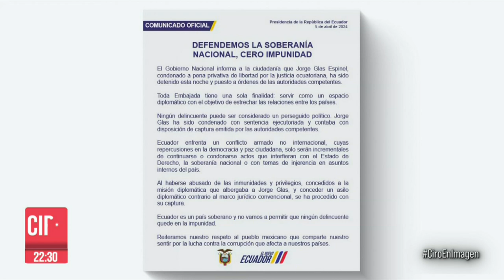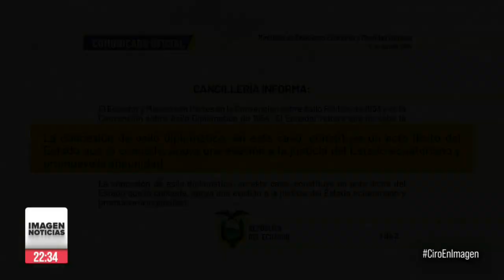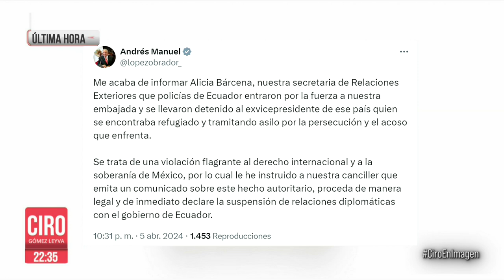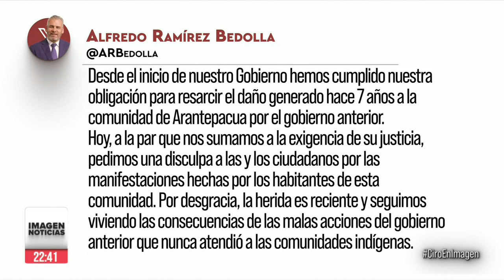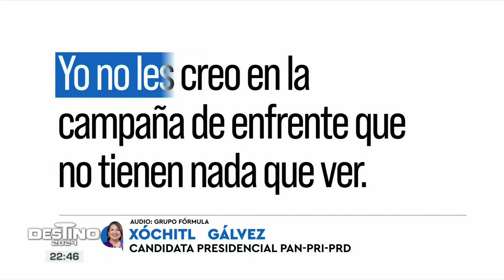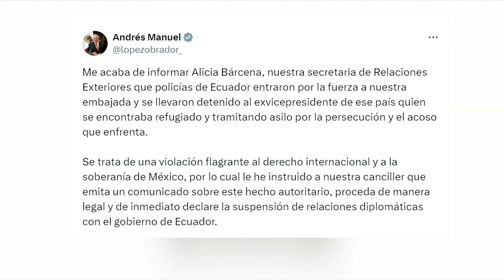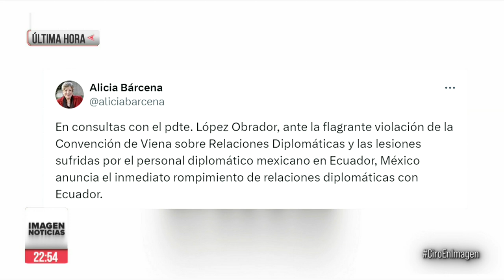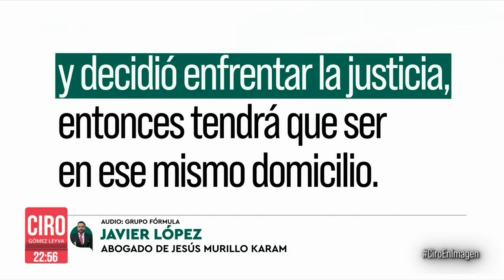Policías de Ecuador irrumpieron en Embajada de México | Ciro | Programa Completo 5/abril/2024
ENVIVO Policías de Ecuador irrumpieron en la embajada de México en Quito para detener al ex vicepresidente ecuatoriano Jorge Glas, acusado por corrupción y quien estaba refugiado en la embajada mexicana